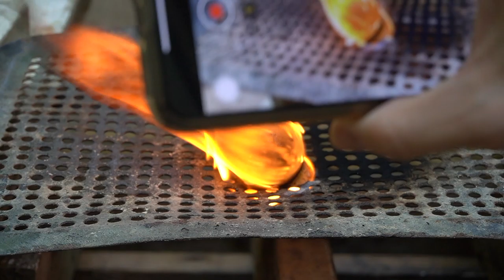ASMR EXPERIMENT: Torch vs Golf ball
Burning a golf ball with a torch - ASMR FIRE EXPERIMENT